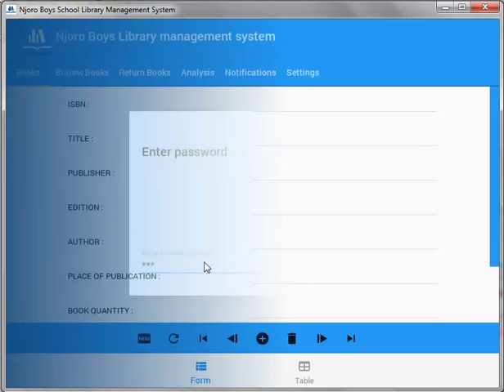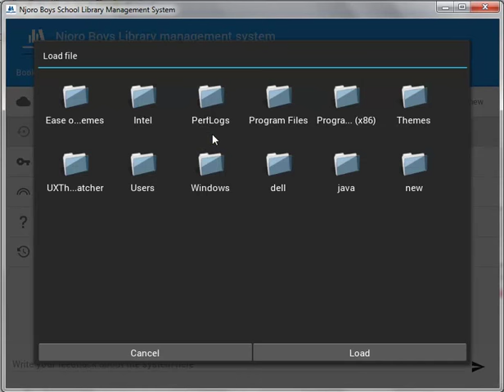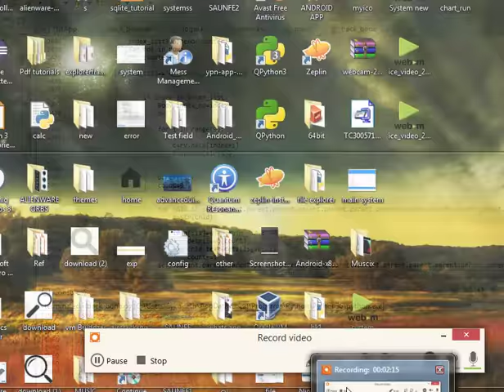Python and Kivy application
Kivy is a very powerful framework for developing user interface, i took